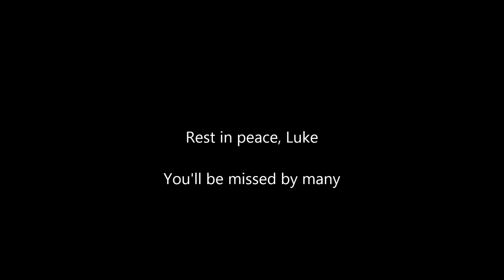Luke Gessner - Storms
This is a beautiful song Luke wrote and recorded back in 2011.